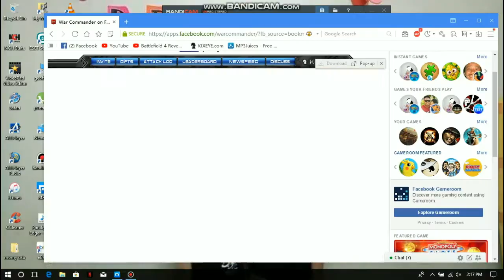Sins of our Fathers Onyx 80 by prince G